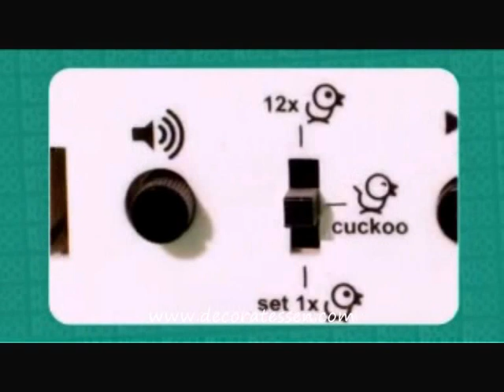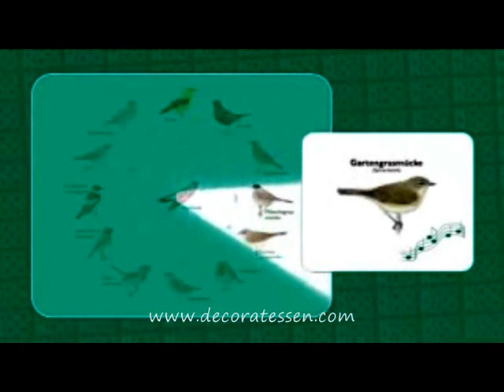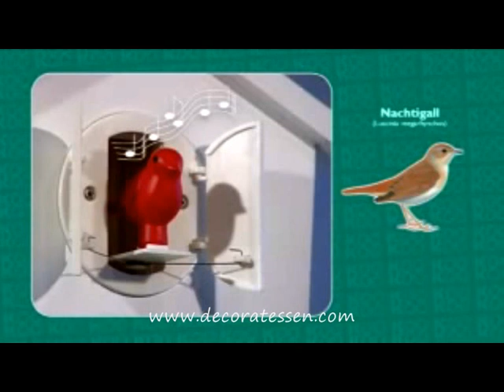RELOJ CUCO MODERNO - HORLOGE COUCOU MODERNE - KOO KOO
Reloj de cuco de diseño moderno.
Realizado en madera lacada. Cada hora se abren las puertas y aparece el pájaro que canta según la opción que hayamos seleccionado:
- Cada hora suena el canto de un pájaro diferente
- Cada hora suena el canto de nuestro pájaro preferido
- Cada hora suena el canto del cuco
Péndulo oscilante. El péndulo se puede quitar y colocar el reloj encima de una mesa o estante.
Los sonidos de los pájaros son reales, grabados directamente de la naturaleza.
Dispone de sensor de luz, que automáticamente desconecta los cantos de las aves cuando se hace de noche.
Dispone de regulador de volumen de sonido.
Cada reloj se suministra con 4 colores diferentes de péndulos y de pájaros, fácilmente intercambiables.
Medidas: 27.5 cm (alto) x 17.2 cm (ancho) x 11 cm (fondo).
Funciona con pilas (no incluidas).
Horloge coucou de dessin moderne.
En bois laqué. À chaque heure les portes s'ouvrent et sort l'oiseau qui chante selon l'option qu'on a choisi.
- Chaque heure on écoute le chant d'un oiseau différent.
- Chaque heure on écoute le chant de notre oiseau préféré.
- Chaque heure on écoute le chant du coucou.
Pendule oscillant. On peut enlever le pendule et placer l'horloge sur une table ou une étagère.
Les chants des oiseaux sont réels, enregistrés directement de la nature.
L'horloge a un capteur de lumière, que automatiquement débranche les chants des oiseaux quand le soir arrive.
L'horloge a un régulateur pour baisser ou augmenter le son.
Chaque horloge a 4 couleurs différentes d'oiseaux et de pendules, facilement interchangeables.
Dimensions: 27.5 cm (hauteur) x 17.2 cm (largeur) x 11 cm (profondeur).
Fonctionne avec des piles (Les piles ne sont pas incluses).